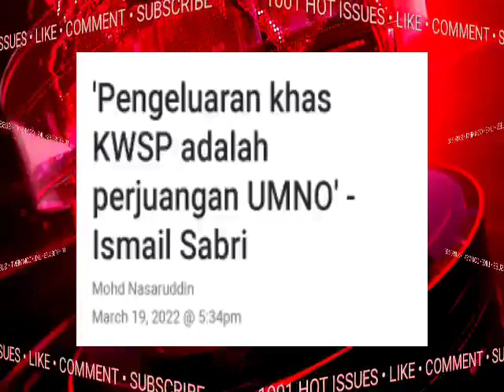TERKINI! INILAH BERITA GEMBIRA RAKYAT.. TARIKH PENGELUARAN LEBIH AWAL 😌